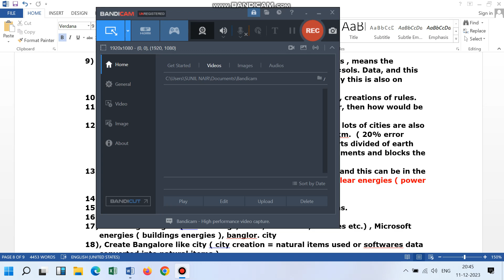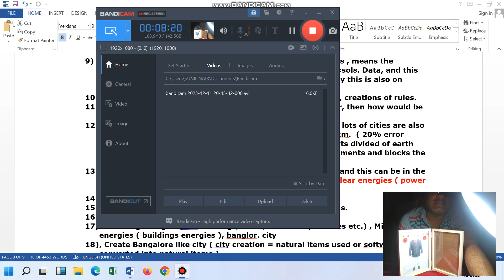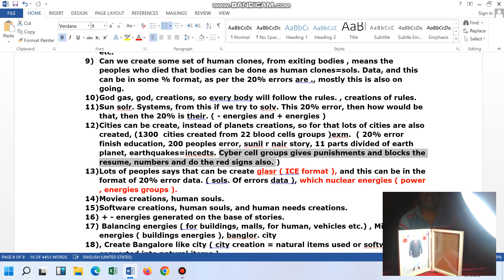Software Delivery Head, Project Manager